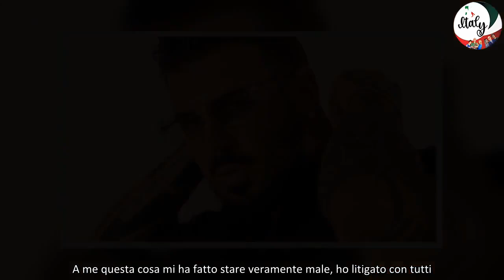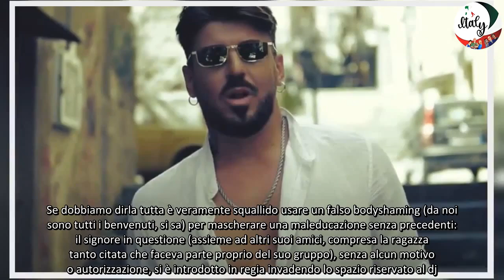Temptation Island, Lino Giuliano in guerra contro un locale di Catania che lo accusa Maleducazione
Il 29enne campano, tra i protagonisti della recente edizione di Temptation Island, ha accusato i gestori della discoteca Lime a Catania di aver fatto bodyshaming contro una ragazza. I diretti interessanti hanno replicato all'ex fidanzato di Alessia Pascarella negando il fatto e accusando di Lino di comportamenti maleducati.